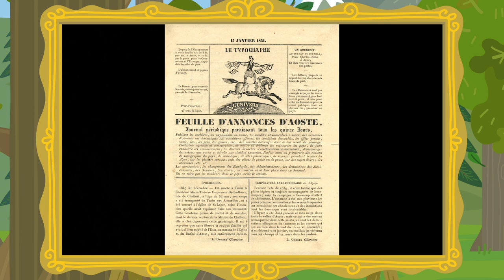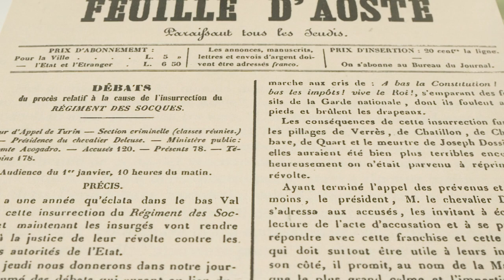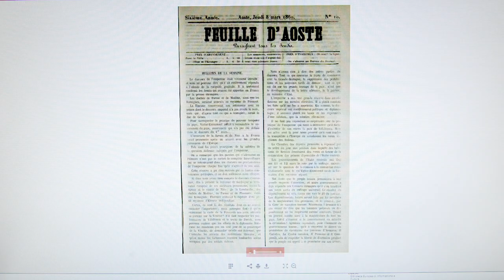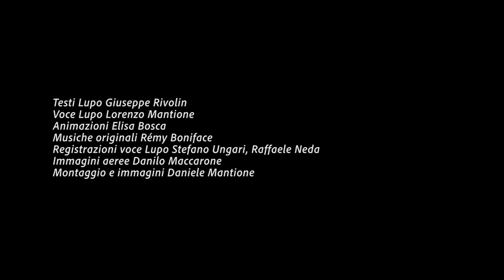EP 08 STORIA MODERNA La restauration et le risorgimento